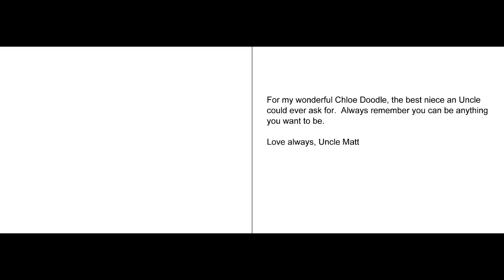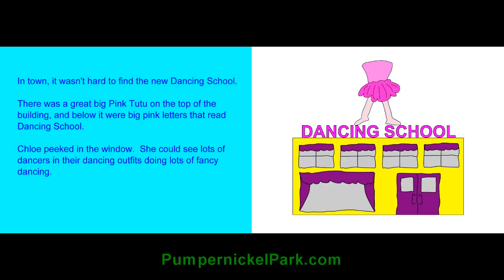Chloe the Dancing Cow - Stories for Children Books Kids Stories Short Story Child Edu